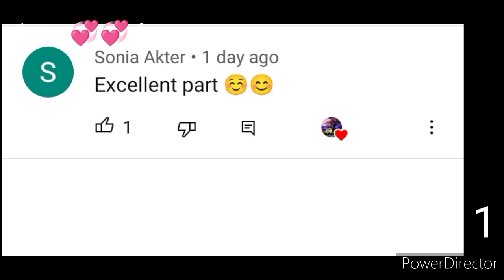my hot handsome and lovely husband wangxian ff hindi explanation part 11#wangxian